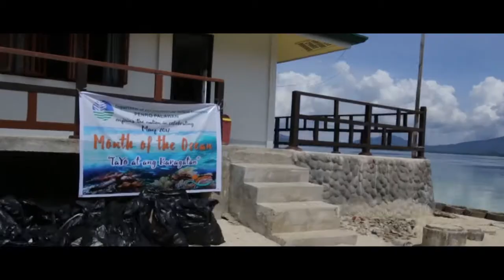Ocean Month Celebration - Scubasurero 2017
DENR Palawan celebrated the month of the ocean by spearheading a clean up on the surroundings of Snake Island to raise awareness on ocean protection